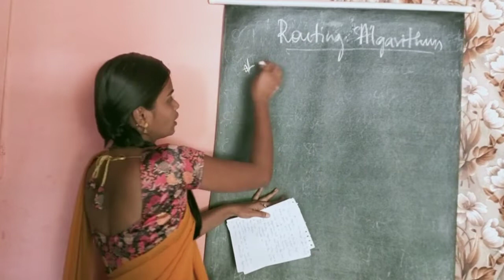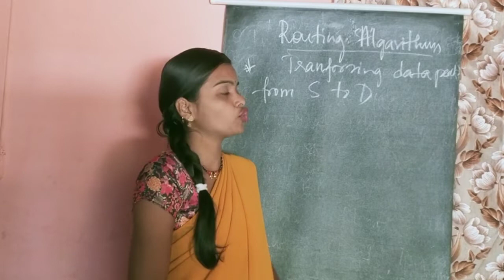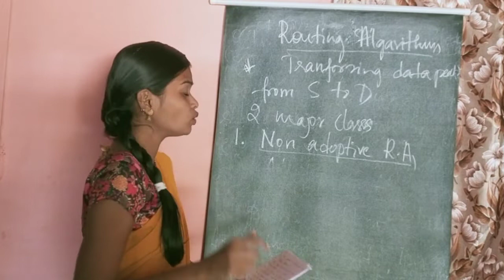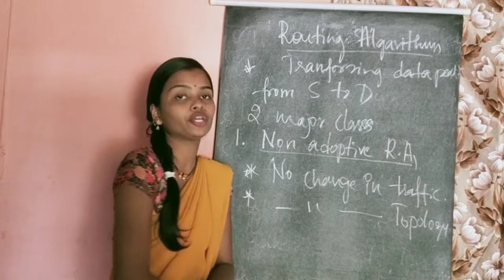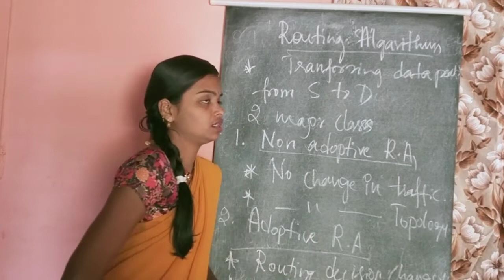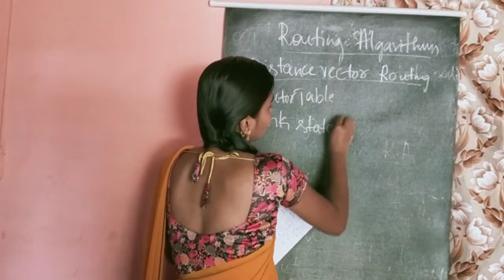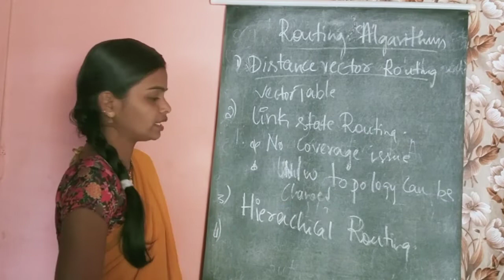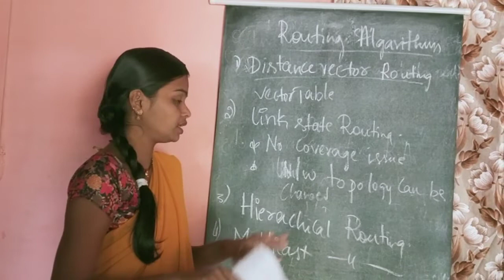CN Unit2-Routing algorithms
6th sem BCA